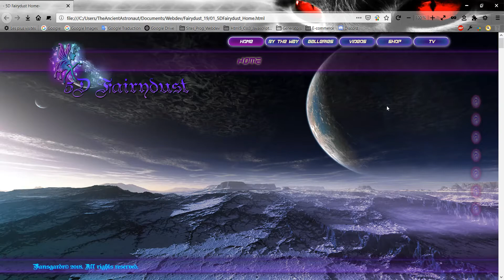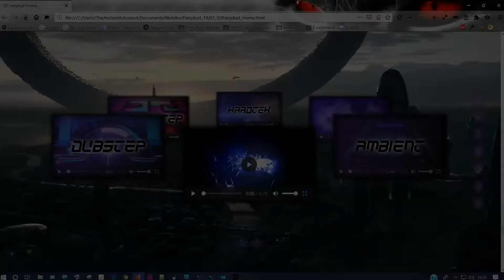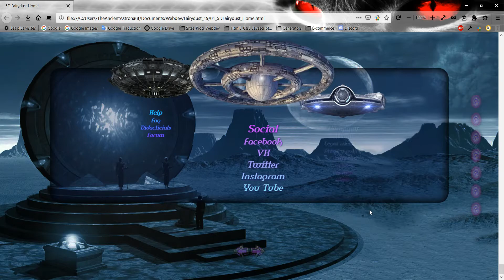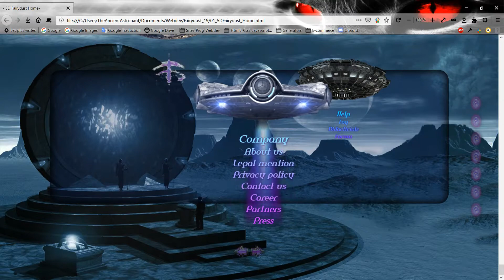Of the kind to highlight ones footer, to not let it to the conventional...